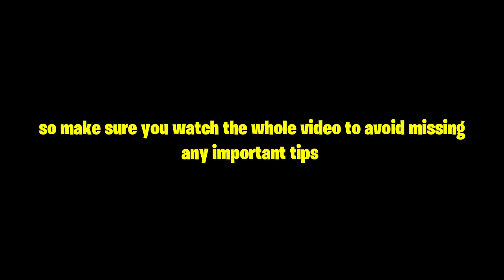NOOB TO PRO! *RAISE A FLOPPA ROBLOX*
NOOB TO PRO! STEP BY STEP GUIDE FOR *RAISE A FLOPPA ROBLOX*